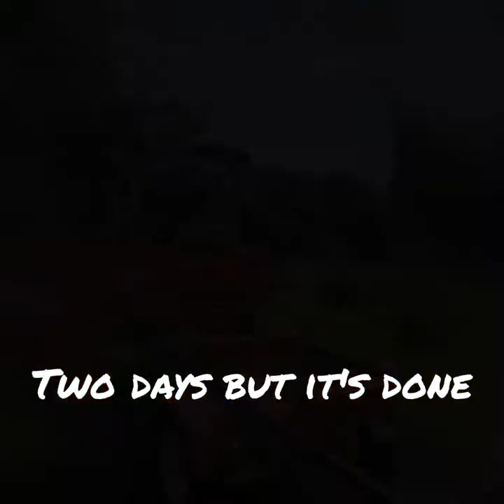Huike HKS31G Bandsaw Sawmill assembly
I took a risk and ordered a Bandsaw Sawmill from China. Did I make a mistake? The price and wait time was less than getting from a US manufacturer.  This is the assembly time lapse, took more time than expected but got it done. First cut and review coming soon.